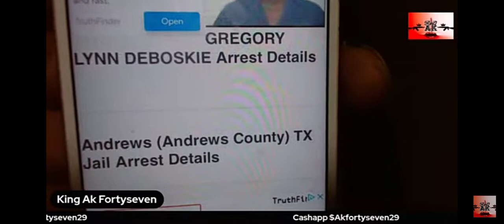King Ak Fortyseven Exposed Ratchet Tv Wow